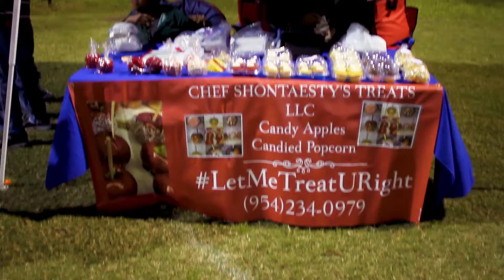Friday Night Tunes 11-16-18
Enjoy a free concert series with a broad range of musical varieties! Friday Night Tunes takes place on select Fridays from 7 to 10 p.m. at Joseph C. Carter Park, located at 1450 W. Sunrise Boulevard. Bring your chairs, picnic blankets, and snacks to relax under the stars. From jazz to pop, Friday Night Tunes has it all! or Twitter